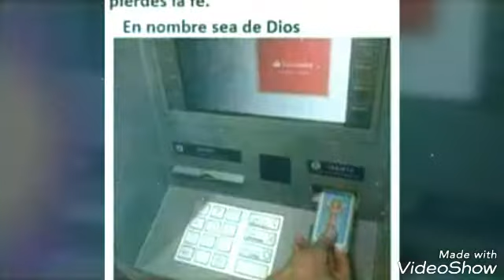Espero que les guste